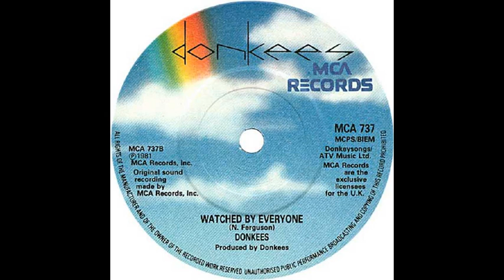Listen To Your Radio / Watched By Everyone – Donkees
MCA Records (MCA 737)
Vinyl 7” 45 RPM
Released UK 1981
This was the last release by the group who were formerly known as 'The Donkeys'
'The Donkeys' were a power pop band from Wakefield, West Yorkshire that consisted of Neil Ferguson (lead guitar, vocals), Dave Owen (bass, backing vocals), Mark Welham (drums) and Tony Ferguson (rhythm guitar, backing vocals). They released five singles during the period 1980 to 1981. In 2004 a retrospective double album, 'Television Anarchy' was issued which contained all of the group's recordings including previously unreleased material.
Neil Ferguson guested frequently with 'Chumbawumba' before joining them as a full member in 1999 until they split in 2012.